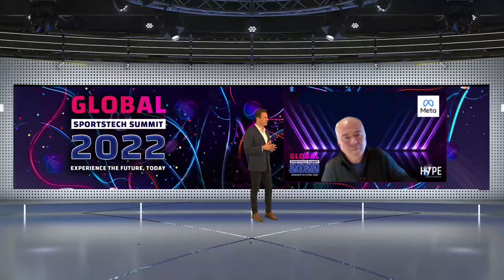GSTS 2022 Opening Keynote with Peter Hutton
Welcome to the Global SportsTech Summit 2022! 💥 🚀

Join us and Experience the Future, TODAY!

From the most inspiring SportsTech leaders to debates about the hottest trends of SportsTech, NFTs, and the Metaverse. Access the most innovative solutions and success stories our industry has to offer - come find out how this event will impact the future of sports!

Coming up Next - Keynote with Peter Hutton, Head of Sports at META